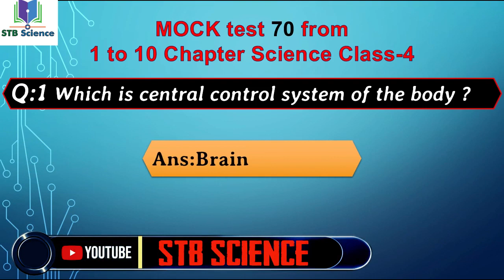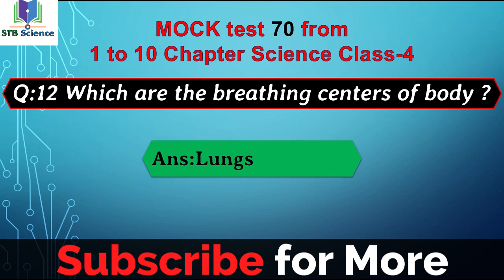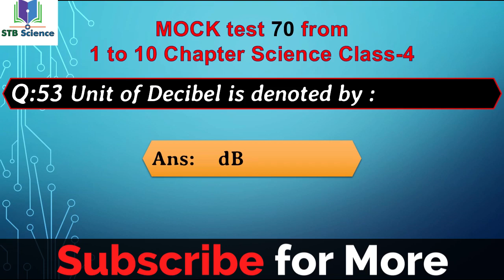MOCK test Science Class 4 I 70 MCQs I STB Science I MOCK test from 1 to 10 Chapter of Class-4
In this MOCK test of Science Class-4 from 1 to 10 Chapter-we will solve 70
MCQs of All previous 10  Chapters of Science Class-4
These are previous chapters Links Must Watch :